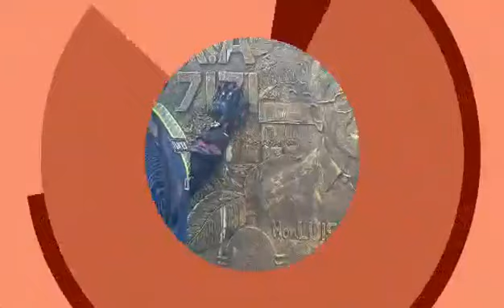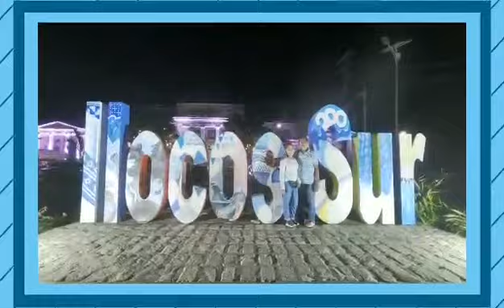Byaheng Ilocos Sur...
In this video you will see some of the tourist spots in Ilocos Sur, Philippines: Calle Crisologo in Vigan, Bell Tower, and  Baluarte. A must visit place when you go to Ilocos Sur.